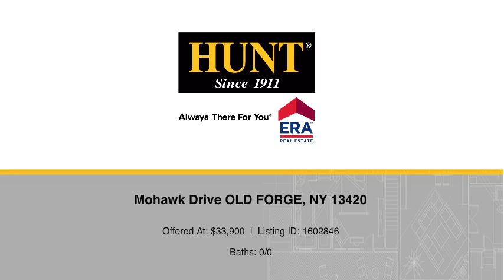Mohawk Drive OLD FORGE, NY 13420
Audrey Strutynski - Old Forge
 0/0 baths